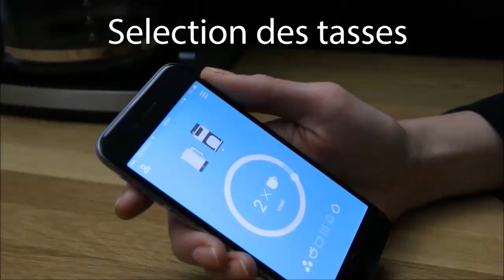Smarter Coffee machine - Selection des tasses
Pour sélectionner le nombre de tasses, ajuster le cadran sur l’écran d’accueil de la Smarter App. Le nombre de tasses peut aussi être ajusté manuellement à partir des boutons situés sur la machine à café.